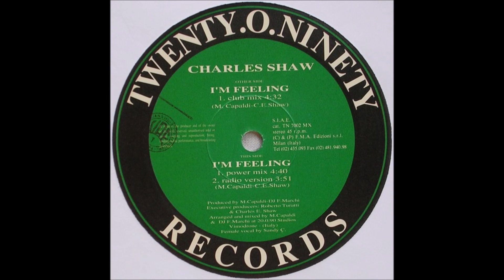Charles Shaw – I'm Feeling (Club Mix)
Hip-House, Downtempo, Reggae 1994
Executive-Producer – Charles E. Shaw, Roberto Turatti
Producer, Arranged By, Mixed By – DJ Marchi, M. Capaldi
Vocals [Female Vocals] – Sandy C.
Written-By – C.E. Shaw, M. Capaldi